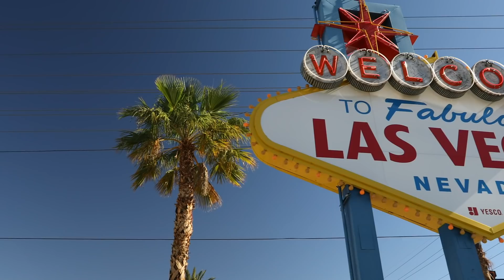Regular People Trained Like Professional Stunt Performers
Eric Tabach and Spencer Althouse went to Vegas to audition for Mystère by Cirque du Soleil. Do they have what it takes to get hired?

MUSIC

Famous Las Vegas neon welcome sign
Pgiam/Getty Images
Orbit Bellagio fountain and Las Vegas Strip at night.
viafilms/Getty Images
Las Vegas Aerial Cityscape Strip Sunset
benlynn/Getty Images